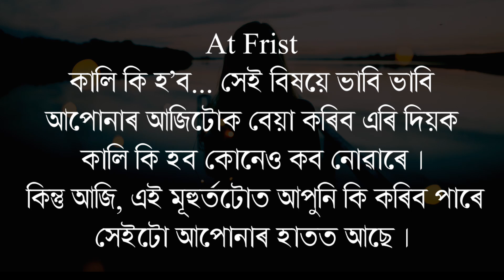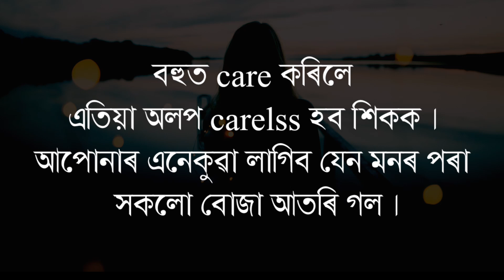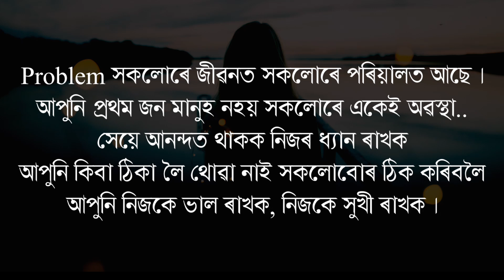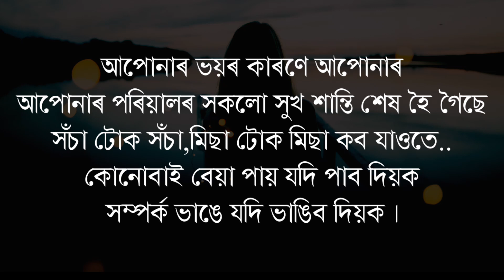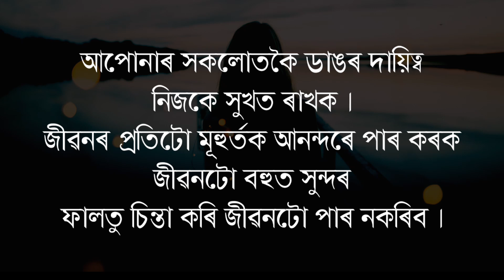বেছি চিন্তা কৰিলে কি হয় ? Assamese Motivational Speech - Inspire Axom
বেছি চিন্তা কৰিলে কি হয় ? Assamese Motivational Speech - How to Stop Over thinking - Inspire Axom